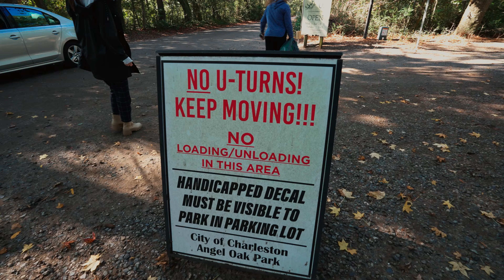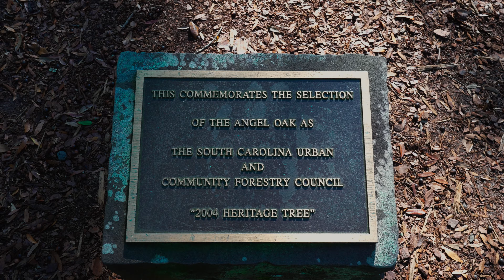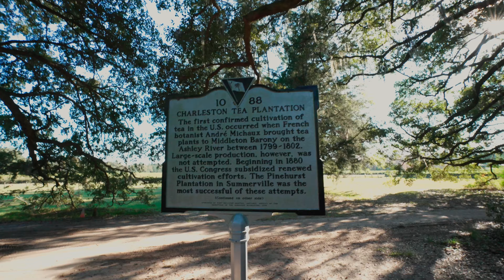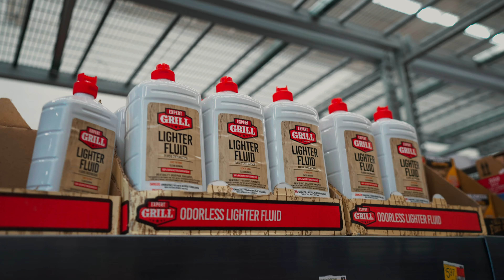Day in the life on vacation in Charleston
Day in the life on vacation in Charleston VLOG 270